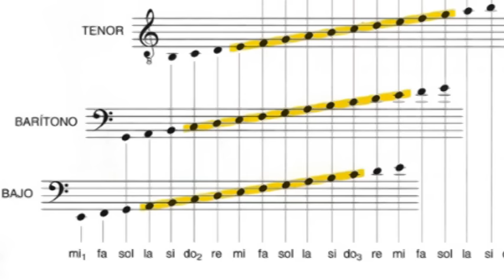rangos vocales masculinos diferencias basicas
Ayudame a compartilo, sera de GRAN ayuda ;)

Ojalá te guste mi video, dale "me gusta" y compártelo con tus amigos por Facebook y/o twitter, me ayudaría un montón  y no olvides suscribirte, también subo tutoriales en Facebook y en mi web =)